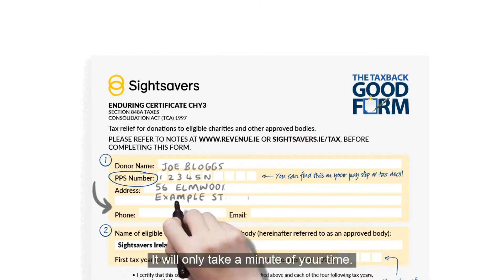Tax-efficient giving with Sightsavers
You can make your gifts go further with Sightsavers and make a life-changing difference. If you’re an Irish taxpayer and give €250 or more to Sightsavers during a given year, we can claim back the tax you have already paid on your donations from Revenue. This means a donation of €250 will actually be worth €362.32 – that’s an additional €112.32! This extra amount alone could pay for three cataract surgeries, or medication to protect six entire communities from river blindness for a year. It only takes a minute! Simply fill out a tax form today and we can claim tax back on your gifts for the next five years.